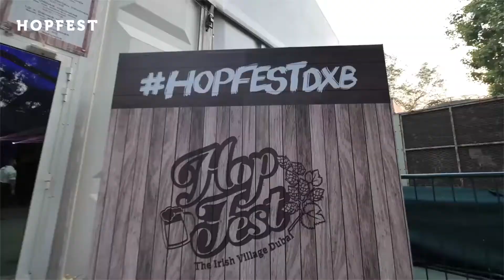IV in 2019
We’ve had a super action-packed year at The Irish Village! 💥 Here’s a look back at 2019. 🔙